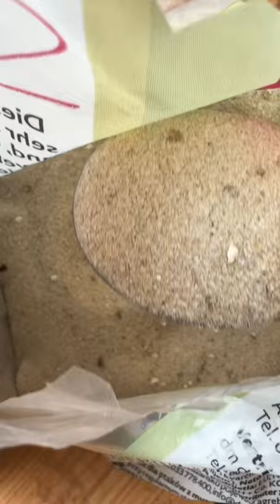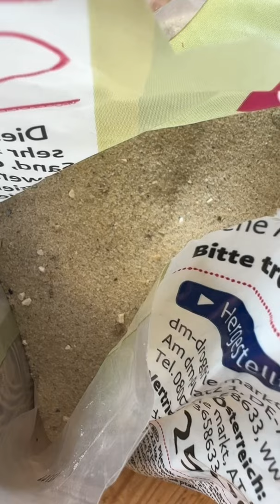straight from the bag chewing